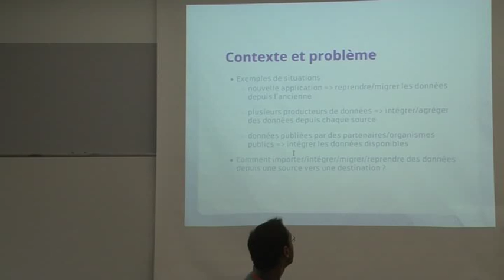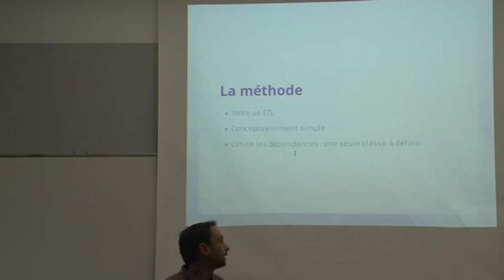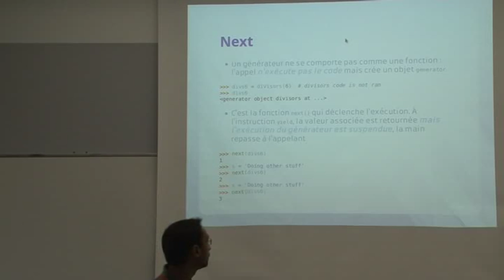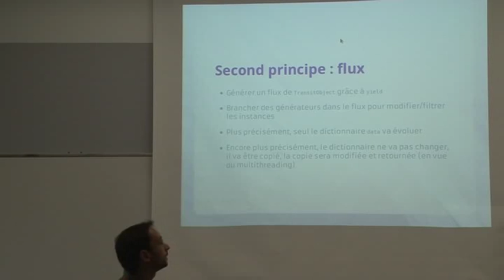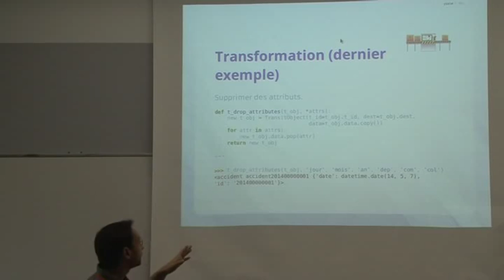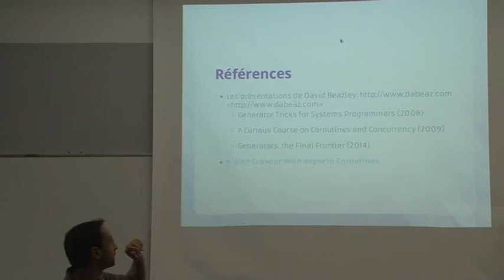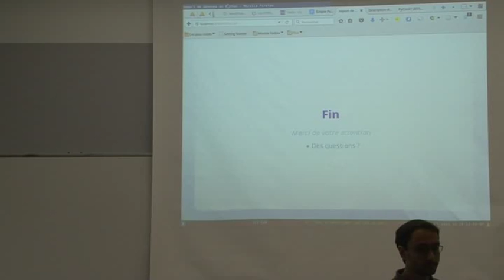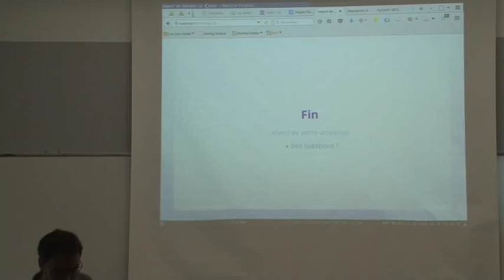44 Yann Voté Importer des données en Python avec CubicWeb 3 21